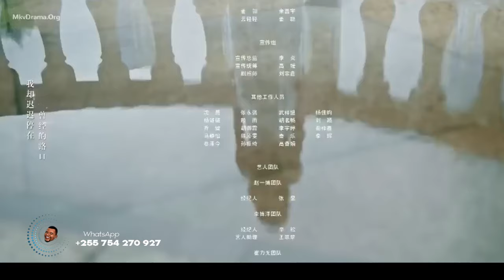MY ICE CREAM E4 | UTAKULA KWANZA NDIO ULE AU.. | IMETAFSIRIWA KISWAHILI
•Warning• All information and contents in this video (artwork, picture, and music) are not mine. I am not intending to infringe copyright ownership. They all belongs to their respective companies.
(Source: Wikipedia, MyDramaList, Viki)